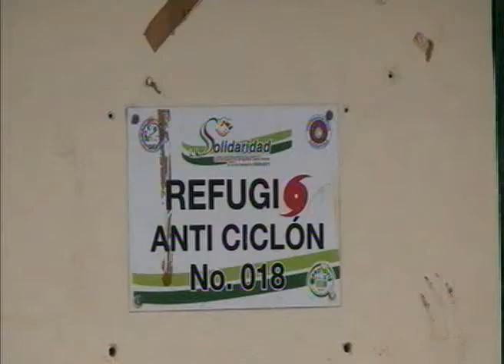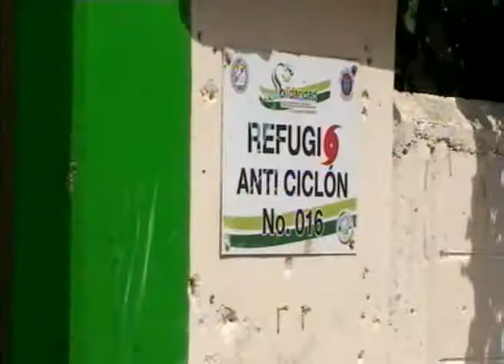Justo que municipio contribuya con escuelas.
Playa del Carmen. Q.Roo: 30 de los 42 planteles escolares de Solidaridad fungirán como refugios para casos de contingencia en Solidaridad durante esta temporada de huracanes. El regidor de la comisión de educación ve con buenos ojos que los planteles sean ocupados con el fin mencionado y considera justo que las autoridades los equipen y los reparen para tal fin. Convoca también a la participación hotelera.